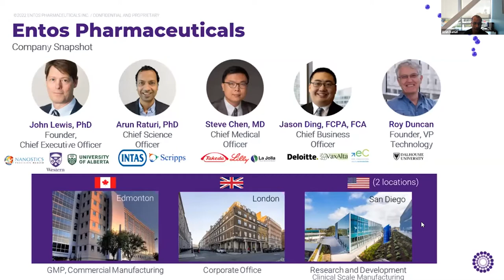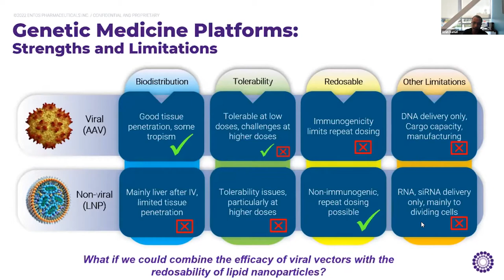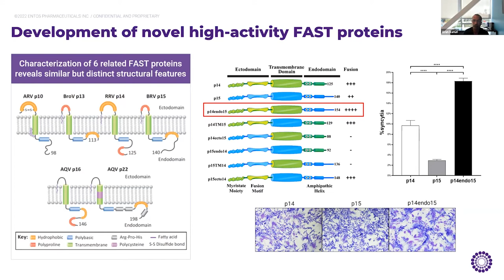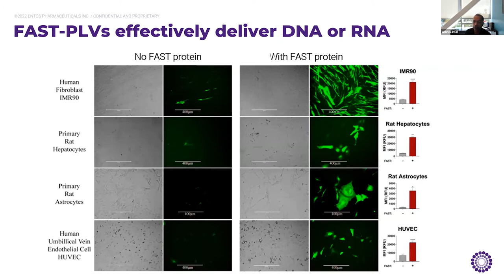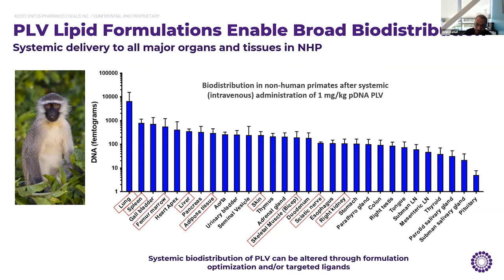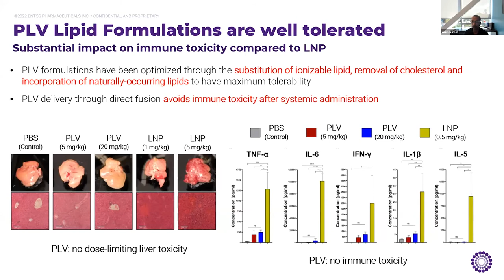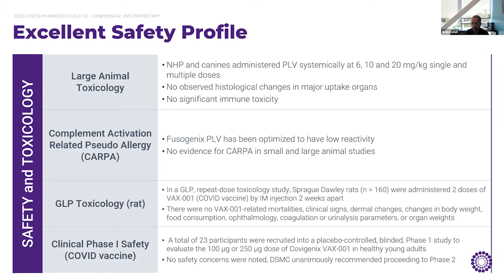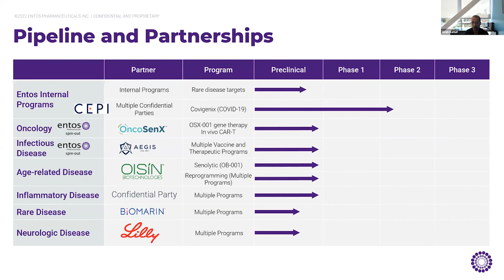Proteolipid vesicles: A novel delivery system for safe and effective delivery of nucleic acids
Dr. Arun Raturi, Chief Scientific Officer at Entos Pharmaceuticals shares insights on proteolipid vesicles, a novel delivery system for safe and effective delivery of nucleic acids.